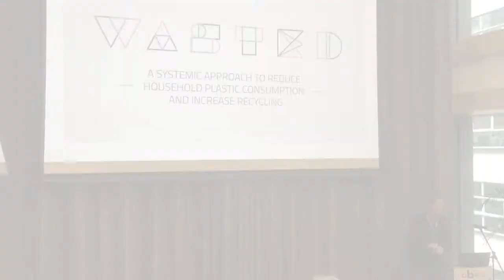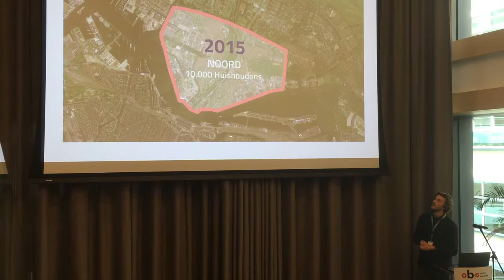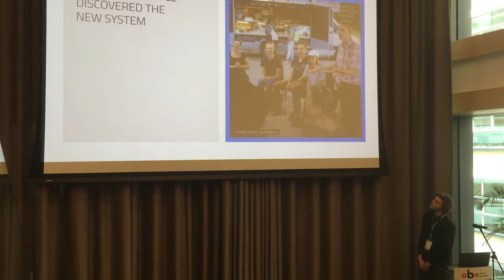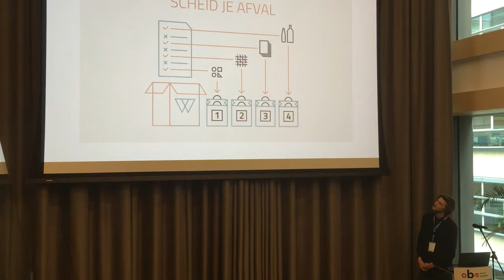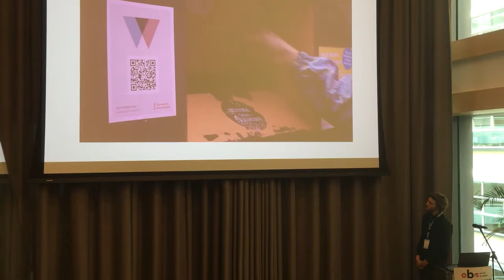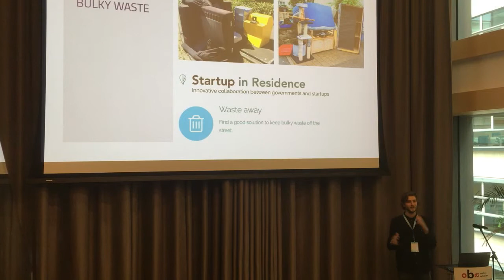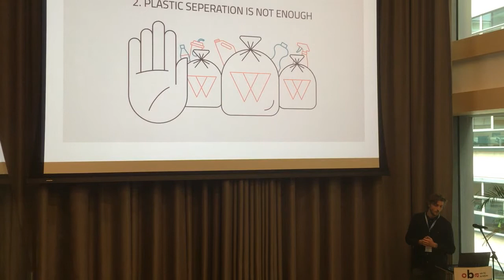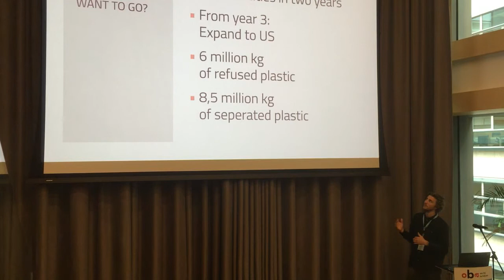The Universal Sea @ Amsterdam Talk 5/9 WASTED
The Universal Sea (TUS) is an art and innovation movement that aims to halt the epidemic of plastic pollution in the world’s waterways. It began in the summer of 2017 and involves a European wide network of partners and collaborators who are passionate about combining the power of art and innovation in order to generate solutions to large-scale societal and environmental issues.

Speaker's list of Station Amsterdam, June, 2018:
Nicole Loeser, The Universal Sea
Viktoria Trosien, The Universal Sea
Lucas Evers, waag society, Amsterdam
Jonathan Morrison, Wasteboards, Amsterdam
Sietse Gronheid, WASTED, Amsterdam
Robertina Sebjanic, The Universal Sea artist-in-resident, Slovenia
Frankie Moughton-Small, The Universal Sea artist-in-resident, UK
Sheree Spencer, performance artist, Amsterdam
Geert Deck and Kaori Pi/ MOST+ Durat, Amsterdam

The core partners of The Universal Sea project are: Stiftung Entrepreneurship - Faltin Stiftung (Berlin), the Center of Polish Sculpture (Oronsko), the European Coastal Union Germany (EUCC-D), Hybridart Management (Budapest)

The project is kindly supported and co-funded by the Creative Europe program.

It was initiated by the Institute for Art and Innovation, Berlin.